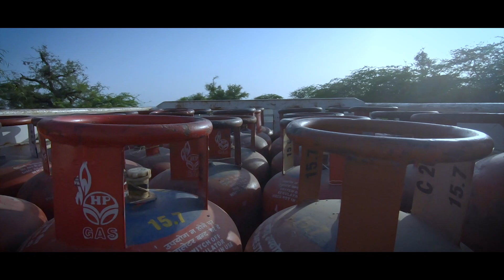Mahindra Bolero Pikup | Rural LPG AV | Malayalam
Mahindra Bolero Pikup has been in the forefront of delivering LPG cylinders in the most rural parts of India. With its longer cargo, great power & torque and tough & rugged built, Pikup will guarantee on time delivery anywhere. Watch the video to see how the Bolero Pik-up made it happen.